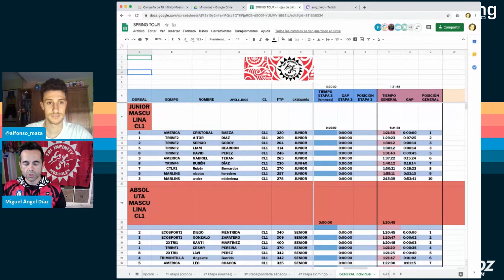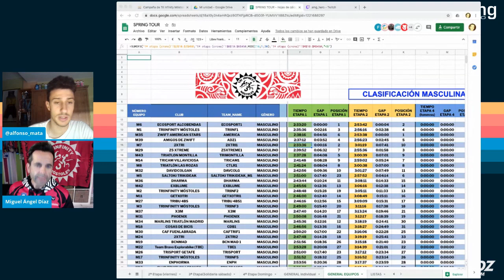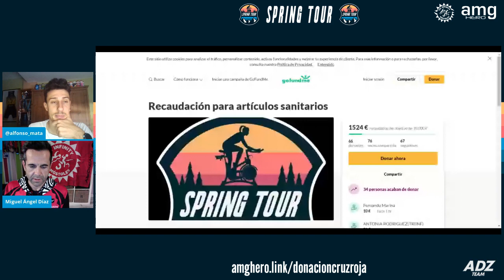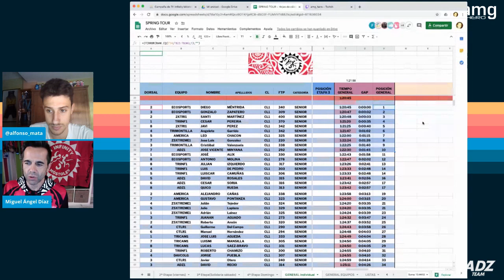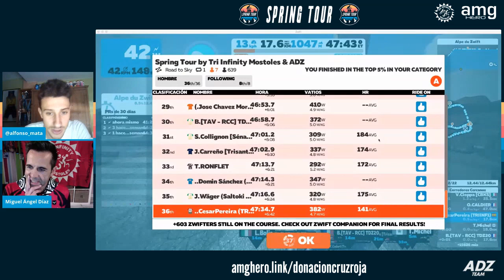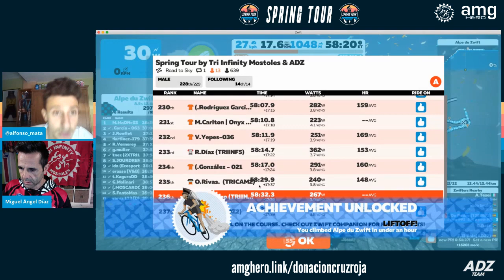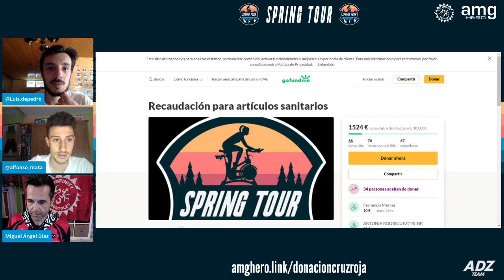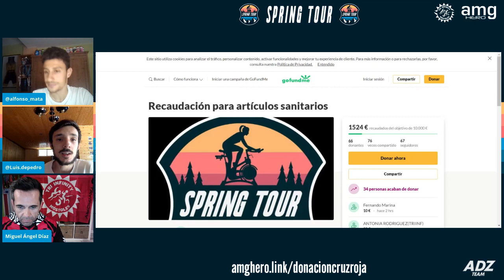Stage 4 (1ª) - Spring Tour Solidario by Tri Infinity Móstoles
Etapa 4 solidaria de mañana del Spring Tour Solidario.